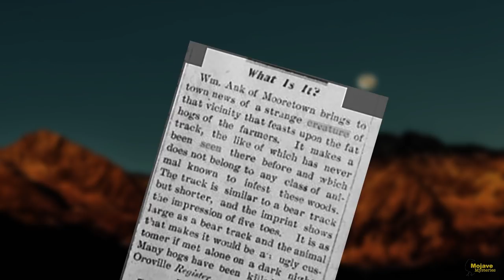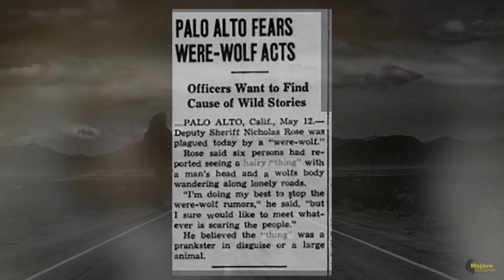Desert Werewolf - Death Valley Skin Walker or Mojave Cryptid Creature?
Author M.L. Behrman covers the desert werewolf - a strange cryptid creature seen in Death Valley National Park. Was it a skin walker? A new type of shape-shifter or simply a man in a suit? And why did the sheriff call “The Werewolf of Palo Alto” a large unknown animal? More delicious Mojave Mysteries to ponder and enjoy!

My books (all formats available at Amazon.Com)

Mojave Mysteries: Real Tales of Unknown Creatures, UFOs, Ghosts, Devil Cults, Giants and Mysterious Murders in the California Desert (Desert Paranormal Series Book 1)

If you've ever had a weird or scary encounter in the desert (or anywhere) please share with everyone in the comments! I'd love to hear about it.